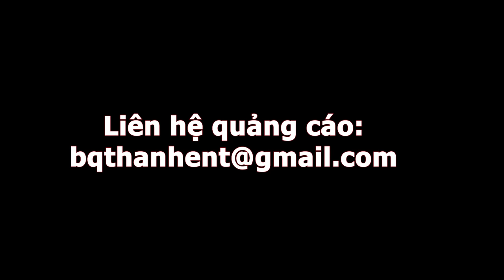Đừng Lại Gần Bờ Sông Lúc 3 Giờ Sáng Trong Bramble: The Mountain King Như bqThanh và Ốc !??